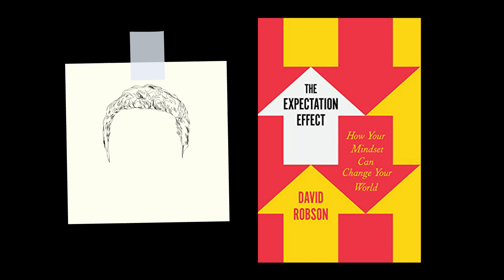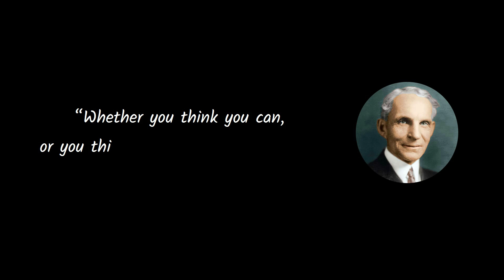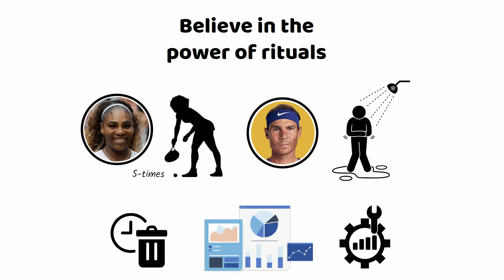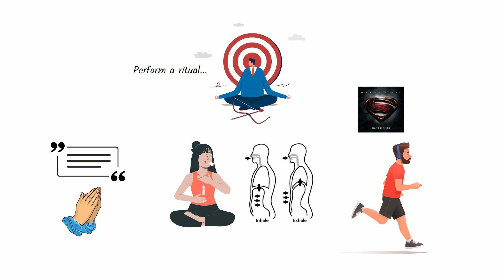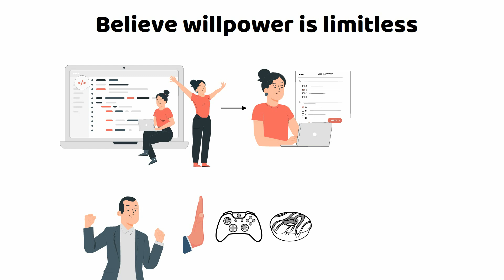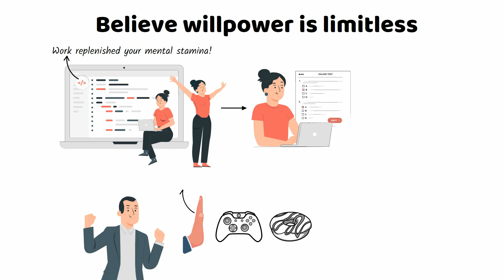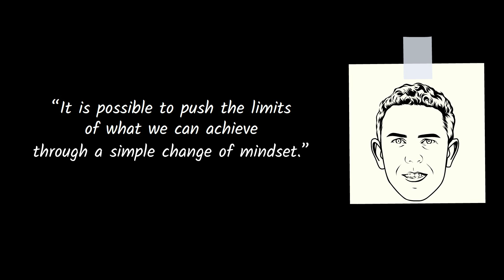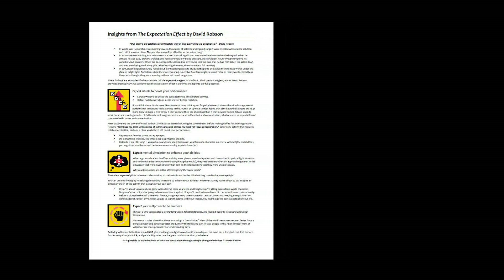THE EXPECTATION EFFECT by David Robson | Core Message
Animated core message from David Robson's book 'The Expectation Effect.'

To get every Productivity Game 1-Page PDF Book Summary get

For more videos like this + productivity mini-courses, check out my Productivity Game Premium Membership